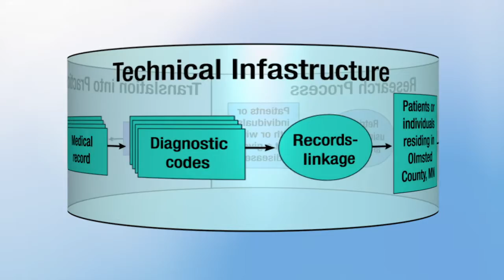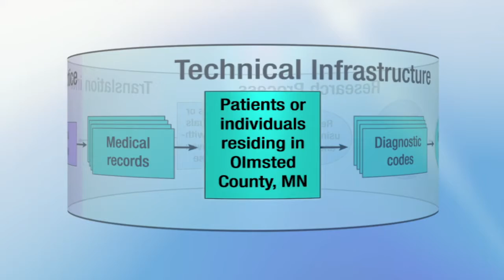Rochester Epidemiology Project - Improving Community Health Through Research (December 2018)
The Rochester Epidemiology Project is a research collaboration between health care providers in Olmsted County, Minnesota. This collaboration allows researchers to study health and illnesses in the people living in this community.